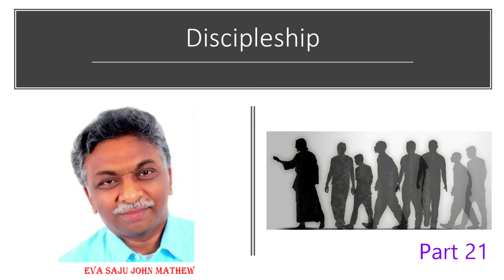Discipleship Part 21 - Eva Saju John Mathew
Discipleship
Eva Saju John Mathew